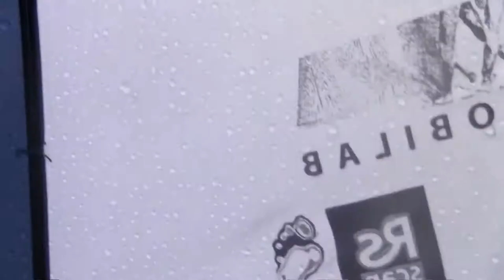Antwerpen vs RCL Dames